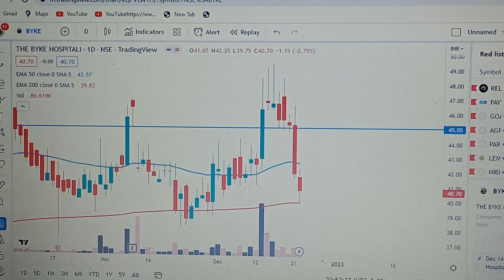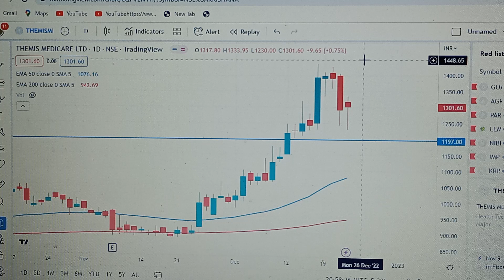byke hospitality share analysis | trend reversal | support and resistance strategy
Paper trading is a great way to learn about the stock market and hone your investing skills. However, there are some limitations to paper trading. One issue is that simulated fill prices may not accurately reflect real-world conditions.
Best for Active and Global Traders: Interactive Brokers.
Best for Copy Trading: eToro.
Best Mobile Platform: TD Ameritrade.
Best for Options Trading: Tradier.
Best for Professional Traders: TradeStation.
Best for Short Selling: TradeZero.
Best for Beginners: Olive Invest.
Trend trading.
Range trading.
Breakout trading.
Reversal trading.
Gap trading.
Pairs trading.
Momentum trading
byke hospitality share